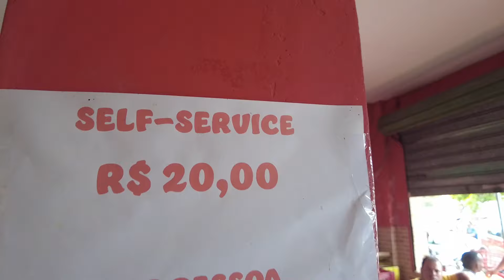🇧🇷 Santo Estêvão Bahia Brazil delected scences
Santo Estêvão is a municipality in the state of Bahia in the North-East region of Brazil.
Santo Estêvão, a charming town located in the state of Bahia, Brazil, offers a variety of language learning opportunities that cater to the needs of both.
ShifuWayne
Facebook.com/wayne.mcshay